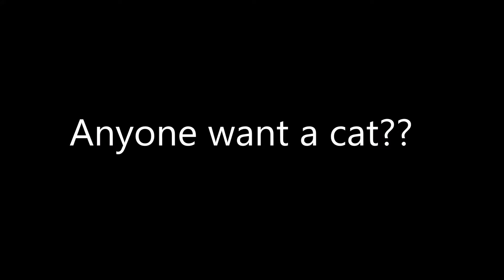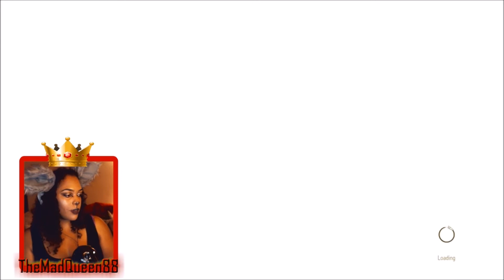[The Witcher 3] Meeting the Barron - Episode 3| Halloween Stream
Sound goes out a little after 30 mins, sorry!! Ill get my ish together eventually!

Drop and thumbs up if you like this video and Sub for more!!